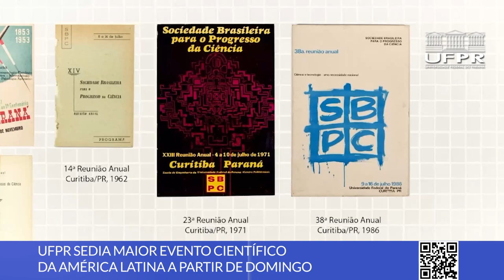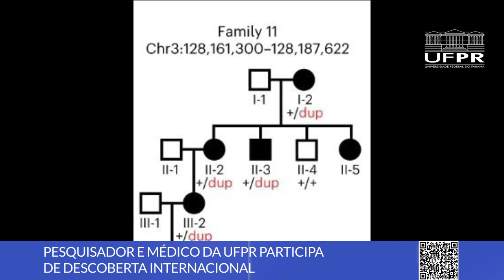SBPC, Ciência Paranaense, paralisia facial e mais [Boletim UFPR]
Confira as novidades desta semana na Universidade Federal do Paraná:
0:00 Abertura
0:13 Começa neste domingo a 75ª edição da Reunião Anual da SBPC
1:26 UFPR TV cria animações homenageando nomes importantes da ciência no Paraná
2:13 Médicos e pesquisadores descobrem mutação causadora da paralisia facial
3:13 Programa Plural recebe Diretor do Museu de Zoologia da Harvard

📝 Links das notícias 👇

1. UFPR sedia maior evento científico da América Latina a partir de domingo
3. UFPR participa de descoberta internacional sobre paralisia facial